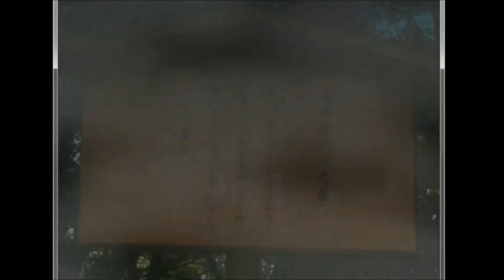Fog ~ Mermaid swamp #5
We're losing it all... I just don't want to be here anymore even if I have to walk trough the foggy forest!